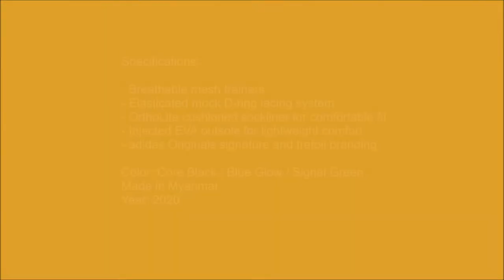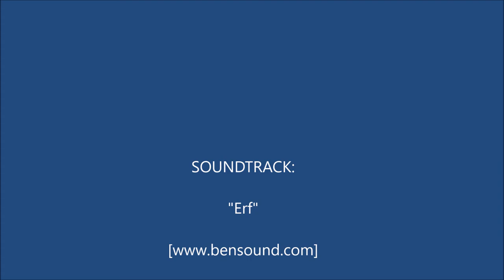Adidas Originals U Path Run EG5330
U_PATH RUN SHOES
Living up to its name, this running-inspired silhouette is made for those people who are on the run around town. Hitting the gym, meeting up with friends at the pub or mall, having a fun, brisk walk at the park. That said, casual and sport outfits come to mind, such as jeans, shorts, dresses, leggings, joggers, sweatpants, which all go along well with the U_Path run.